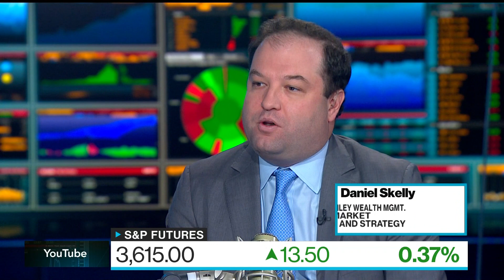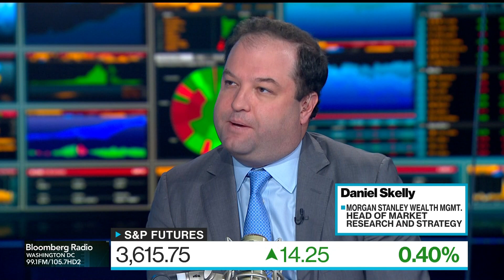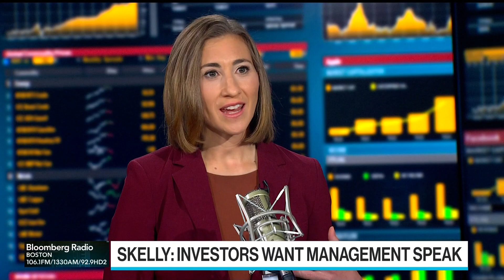Investors Want to Hear From Management: Morgan Stanley's Skelly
Daniel Skelly, head of market research and strategy at Morgan Stanley Wealth Management, explains what his firm is looking for before getting back into equities, the dividend growth outlook, and where he sees value in bonds on "Bloomberg Surveillance."